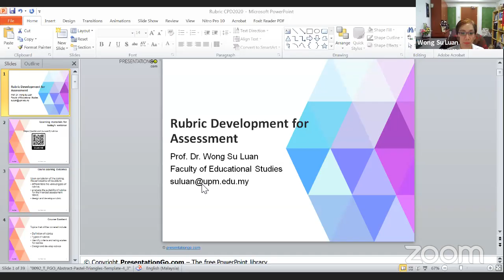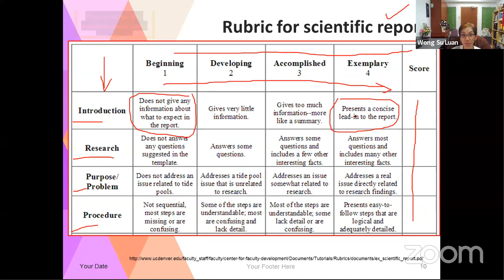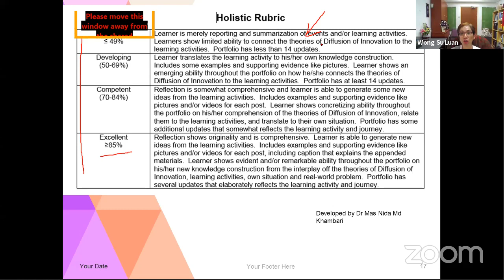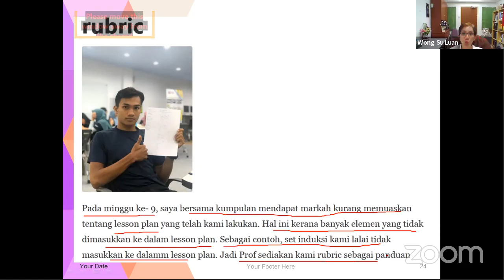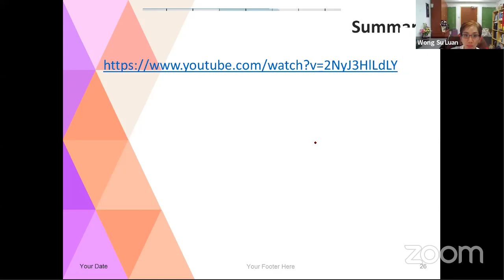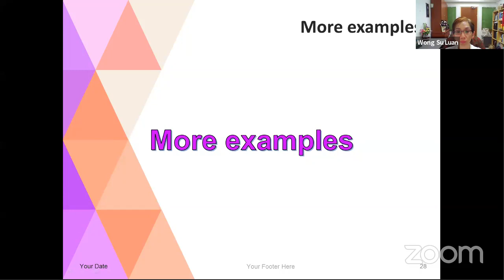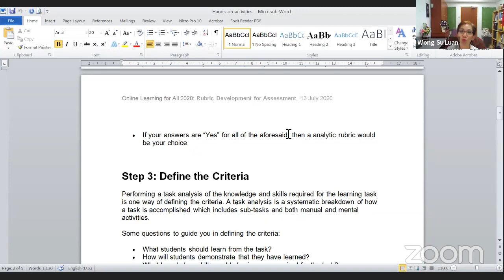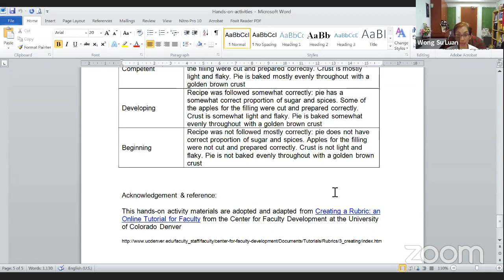CADe's Online CPD / Rubric Development for Assessment